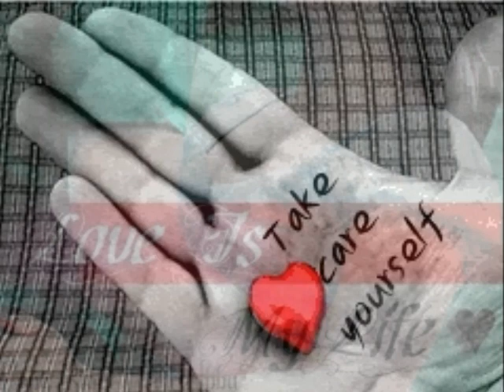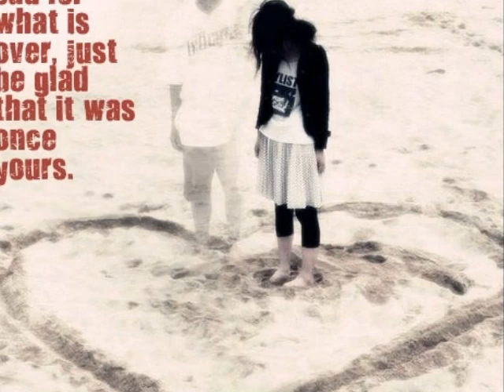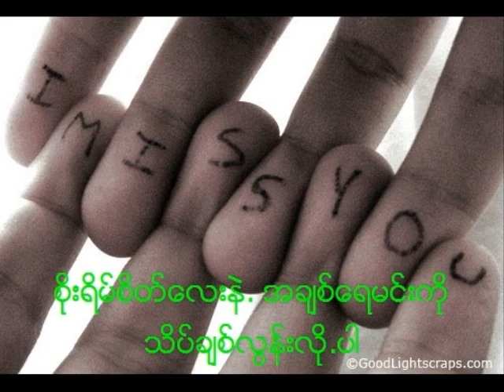i need u